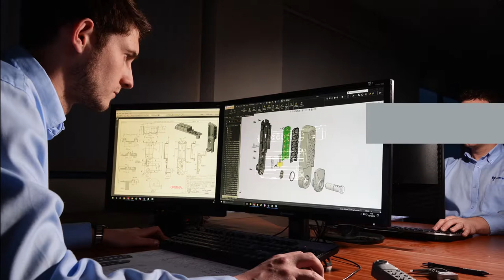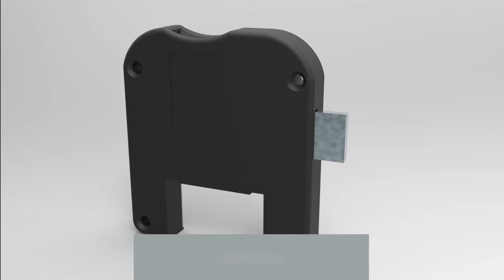Euro-Locks and Lowe & Fletcher Overview (Interzum 2017)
Created for Interzum 2017, this video gives an overview of the Locking Systems Division of the Lowe & Fletcher Group and its capabilities in the Office Furniture market.

for further information.